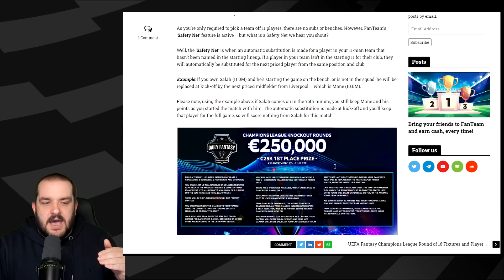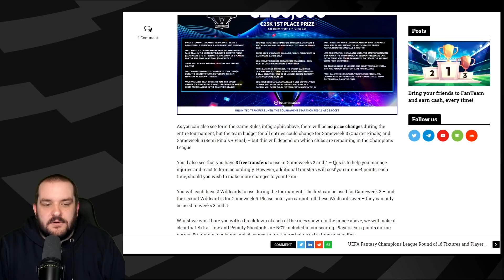FPL Watchlist Double Gameweek 25 (My players to target) | Fantasy Premier League Tips 2020/21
In this video I update my FPL Watchlist with players I'm looking to potentially bring into my FPL squad for Double Gameweek 25.

Previous FPL Finishes:

2010/11 - 20,698
2011/12 - 10,463
2012/13 - 15,557
2013/14 - 104,345
2014/15 - 8,492
2015/16 - 92,554
2016/17 - 4,935
2017/18 - 21,436
2018/19 - 12,731
2019/20 - 162,555